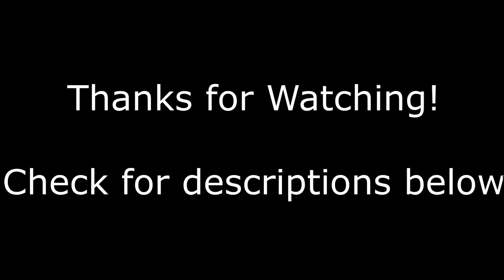MUST SEE RECRUIT OF 2018 - Elijah White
Elijah White
5'11"
170lbs
1/21/00
Class of 2018
FC Portland
Sunset High School
Portland, OR

Additionally, we understand that many professionals are busy so if you can provide a time and day that works best with your schedule that would be great!